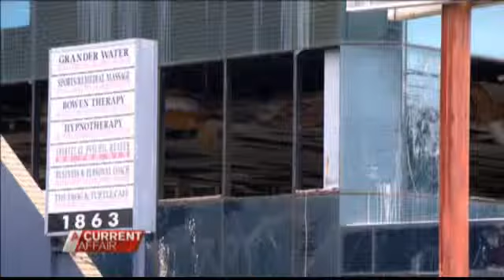Gold Coast Ghettos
January 01, 2014: It's a world-famous destination for sun and surf, but now the Gold Coast is being turned into a virtual slum. A Current Affair brings you a special investigation into the fight to clean up the famous beachside strip.